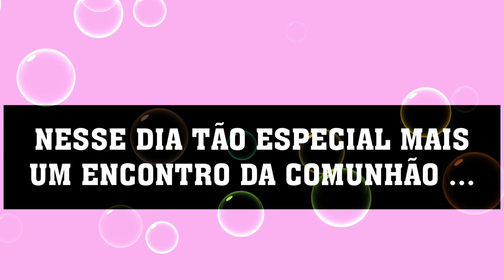ENCONTRO DE VIOLEIROS COM MÚSICOS DE RONDÔNIA NO MEU ANIVERSÁRIO 🔥🎸 Hinos CCB Adriana Evaristo 04.08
04.08... O dia que nasci para uma missão na terra...
ANIVERSÁRIO DO POVO QUE AMA SERVIR A DEUS É ASSIM... LOUVANDO A DEUS POR MAIS UM ANO DE VIDA!
GLÓRIA A DEUS É O CÉUUUUU!!!
Essa é a nossa alegria, essa é nossa missão!
➽ Novos vídeos Terça, quinta e sábado!
📝 Deixe sugestões para novos hinos;
Que DEUS te abençoe e volte mais vezes! É O CÉUUU!